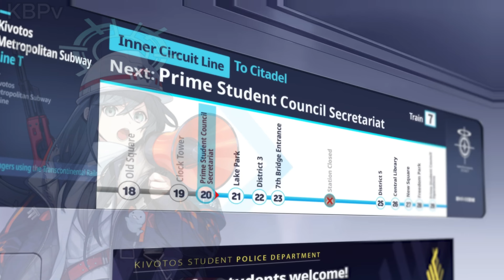Minori can sing (LOUD SOUNDS) | Blue Archive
(FLASHING LIGHTS, JUMPSCARES AND LOUD SOUNDS!)

I take credit only for the upload and creation (also some footage made by me), the rest goes to the footage creators.